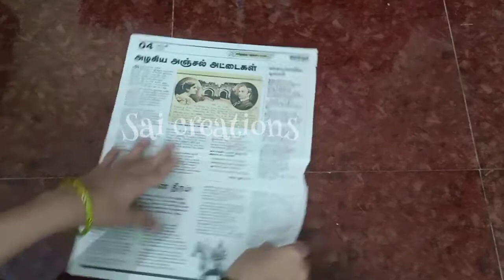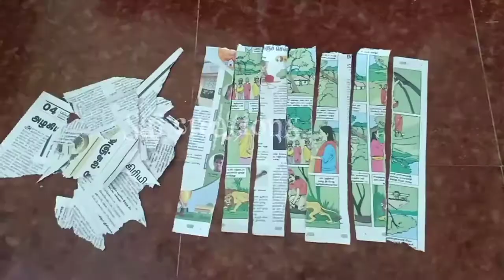Science behind everything part 3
Science behind everything

Science behind everything,science,physics,science behind,science max